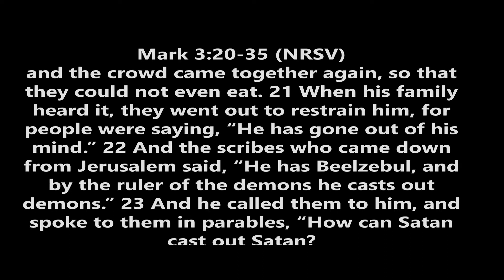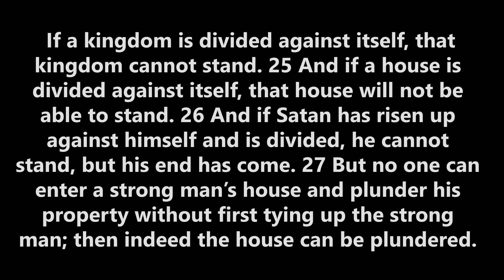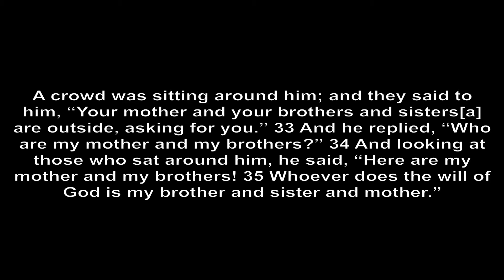WUC Virtual Church 2021-06-06 - Mark 3:20-35